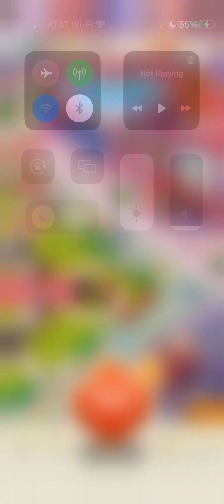MONOPOLY GO! Gameplay Part 11